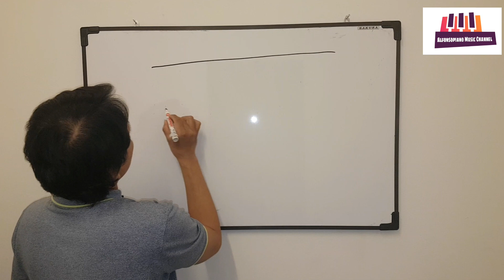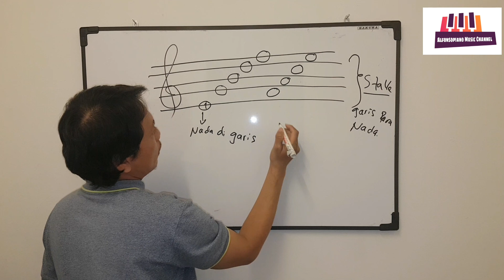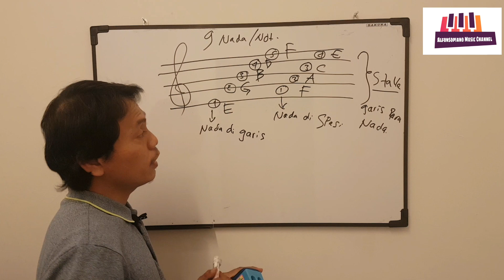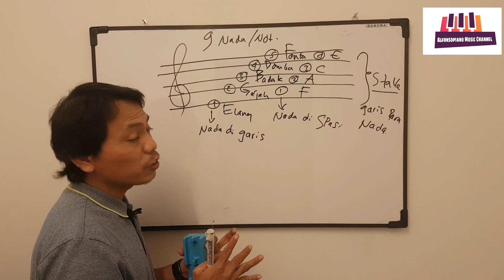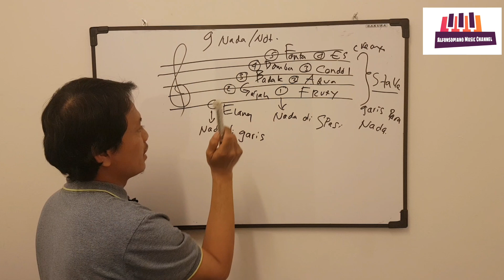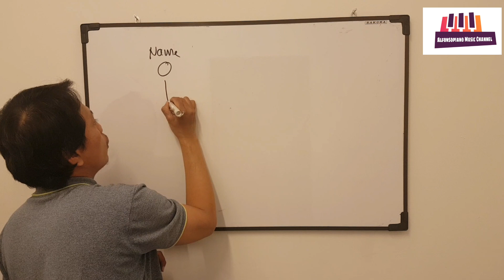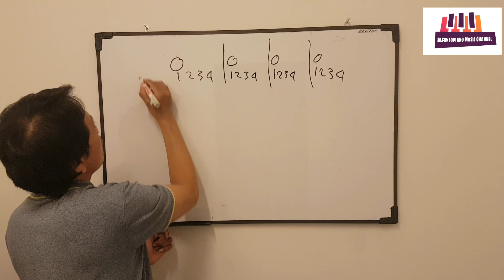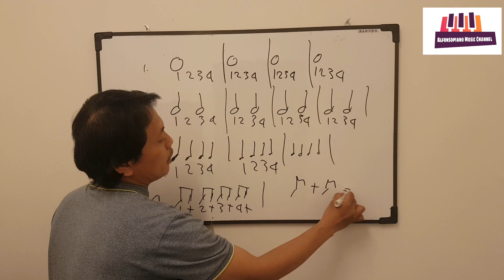Teori dasar musik pemula wajib tau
Video ini adalah penjelasan ulang dari video sebelumnya yang dikarenakan sangat penting diketahui oleh para pemusik , ikuti materi ini secara lengkap , dan  jangan lupa subscribe,  like , dan share kepada teman teman yg lain bila ada pertanyaan , request , saran yg positif boleh tuliskan di kolom komentar

. Groub piano pemula Facebook

. Halaman Facebook

. Belajar improvisasi minor Dorian ,pentatonis